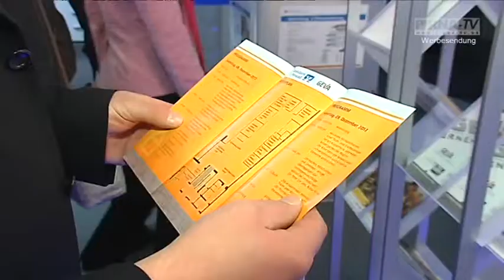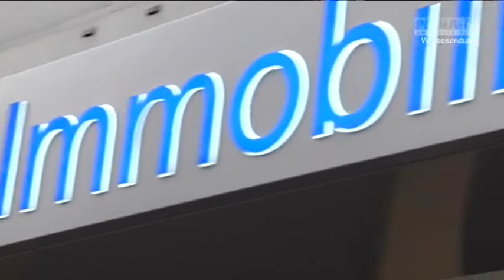Immobilienzentrum Sächsische Schweiz eröffnet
Neue Möglichkeiten rund um das Thema Eigenheim! Die Volksbank Pirna und die GEVA-Unternehmensgruppe haben auf der Gartenstraße das Immobilienzentrum Sächsische Schweiz eröffnet. Direkt neben der Hauptfiliale der Volksbank befindet sich das neue Kompetenzzentrum, dass für den Kauf und Verkauf von Privatimmobilien Anlaufpunkt ist.